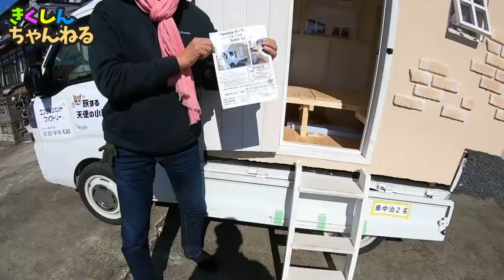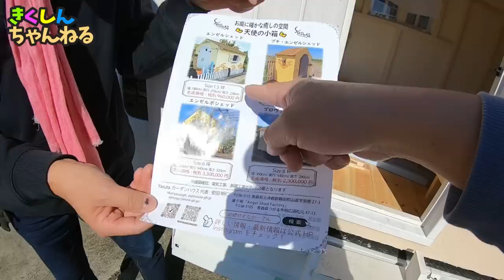メルヘンなのに高性能！「旅する天使の小箱」YOUTUBE初登場の青森発の軽キャンピングカーが最高すぎた！！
YASUTAガーデンハウスさん
東北キャンピングカーショーで知り合った青森の工務店さん
とても興味があったのでお声をかけて遊びに来ていただきました！

おじさんが作る可愛いキャンピングカーをご紹介していきます

エントランスドアにも30ｍｍの断熱材が入っております。

iphone13 MINI